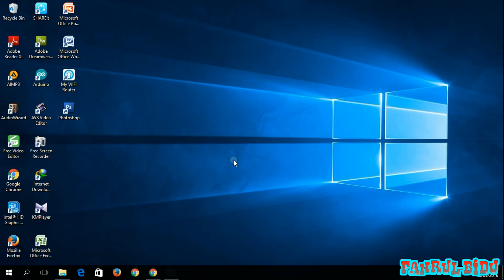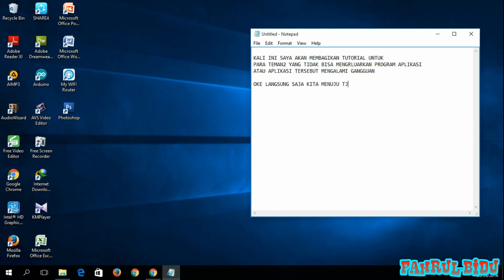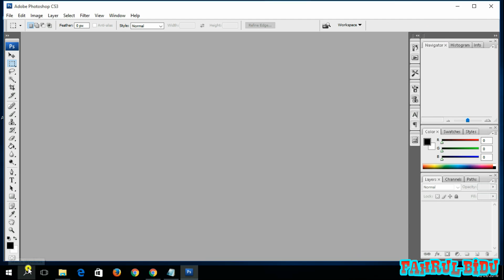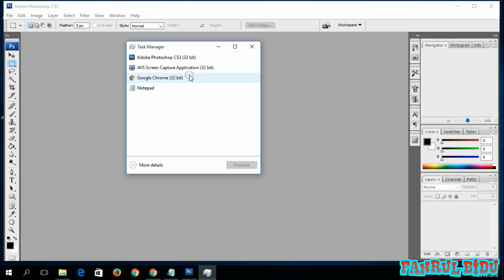MENGELUARKAN PEROGRAM APLIKASI YG SUSAH KELUAR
mengeluarkan program dengan task manager cukup membantu anda dalam mengeluarkan aplikasi atau program yang susah untuk keluar atau dalam keadan not sesponding